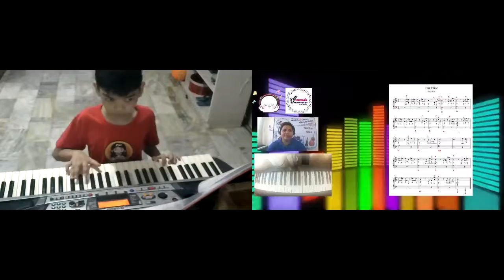Caleb keyboard session - Season 2